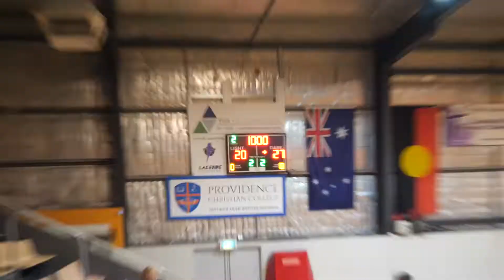Bombay Brawlers VS Piara Sharks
Watch as the best elite athletes in the Asia-Pacific region compete in the AUBA.

Videography by Eric Paul Goldie